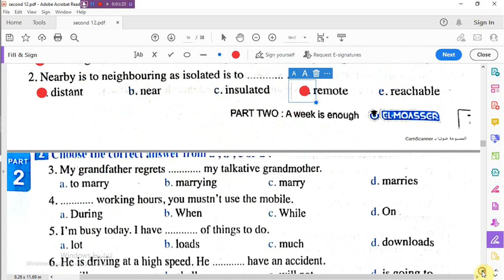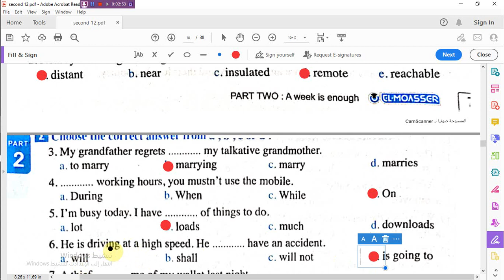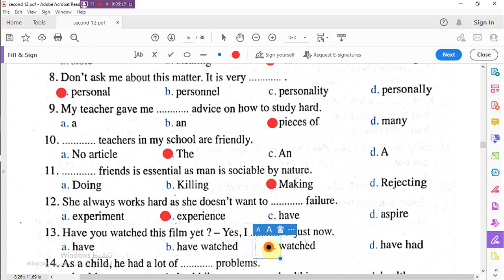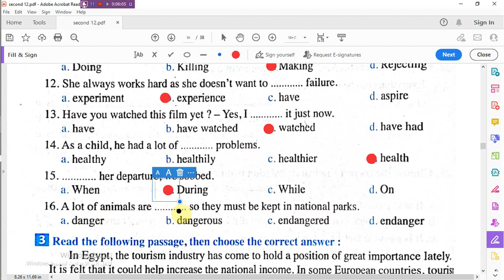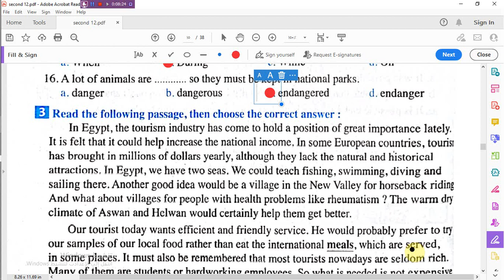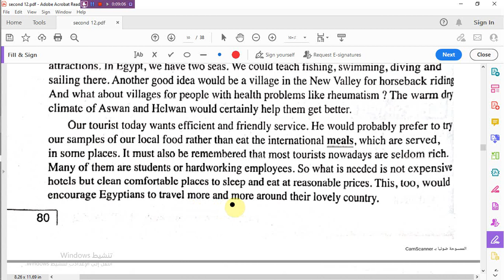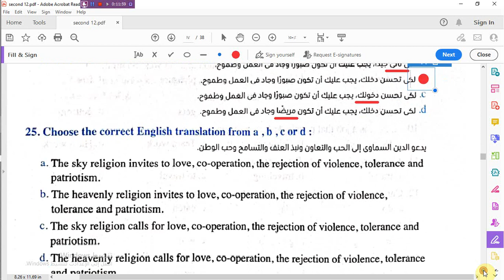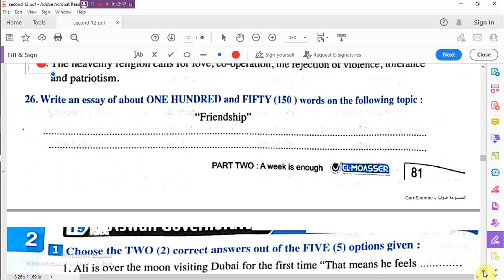حل امتحان سوهاج أولى ثانوى بوكليت المعاصر للمراجعة 2023/ 2024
حل امتحان اكفر الشيخ ثانوى بوكليت المعاصر للمراجعة 2023/ 2024
حل امتحان اكفر الشيخ أولى ثانوى بوكليت المعاصر للمراجعة 2023/ 2024